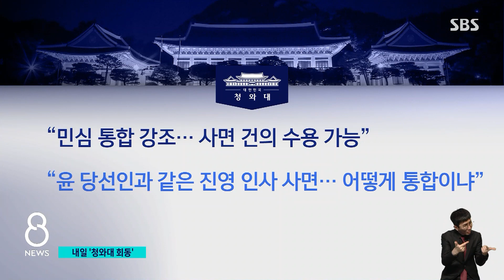"내일 회동서 MB사면 요청"에 청 '고심' / SBS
문재인 대통령과 윤석열 당선인이 대선 이후 처음으로 내일(16일) 청와대에서 만납니다.
당선인은 이명박 전 대통령의 특별 사면을 요청할 계획인데 대통령이 그걸 받아들일지, 청와대 내부 분위기를 권란 기자가 취재했습니다.

[제20대 대통령 윤석열 당선] 기사 더보기